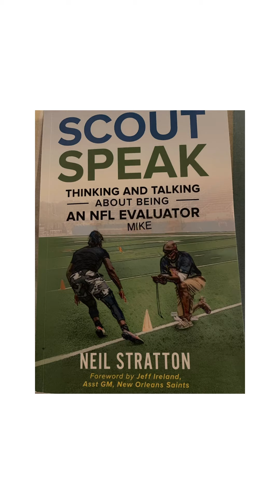Episode 3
16k views

USFL week 7 predictions, CFL’s new ratification for the CBA and Diversity program, Tips to enhance your chances in working in Pro Football.